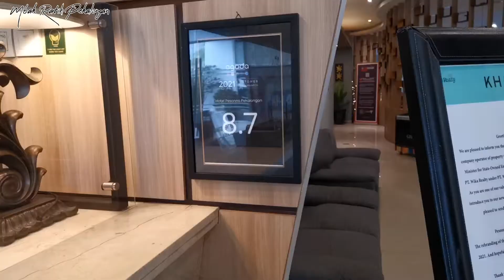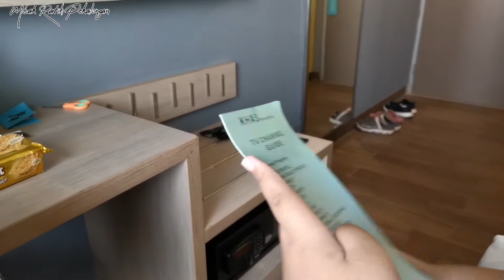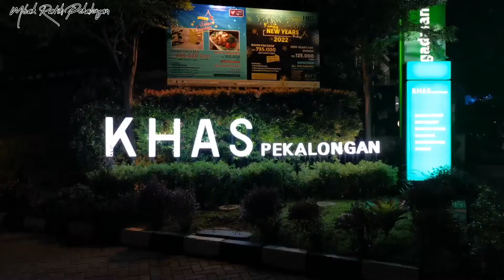STAYCATION DI HOTEL KHAS PEKALONGAN (PESONNA HOTEL)